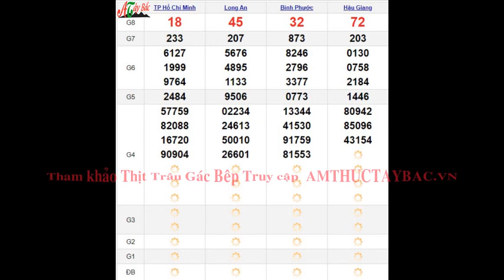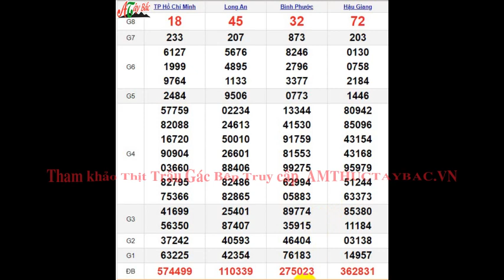Quay Thử XSMN 23/12/2023 SXMN KQ XSMN Thứ 7 dự đoán xsmn ngày 23 tháng 12 năm 2023 tối nay